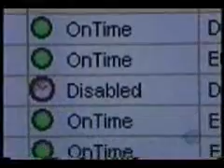DanRatherCBSNews.wmv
ekurPay® is a patented legal electronic starter interrupt unit that motivates high-credit-risk customers to pay in a timely manner. It solves the finance dilemma by making it possible for a car buyer to purchase and finance a vehicle.

SekurPay® shifts the burden of collecting car loans from the lender to the borrower because it changes payment behavior. SekurPay® can increase cash flow 29-38%. SekurPay® system is compliant with all state and provincial consumer protection laws. It's tamper-proof.

According to CNW Marketing Research, which conducted a 6-year study, customers with SekurPay® are current with their installment payments 97.22% of the time, compared to those customers without the system who are current only 72.79% of the time. Delinquencies dropped from 27.21% to 2.27% and repossessions fell from 15% to 2.10%.